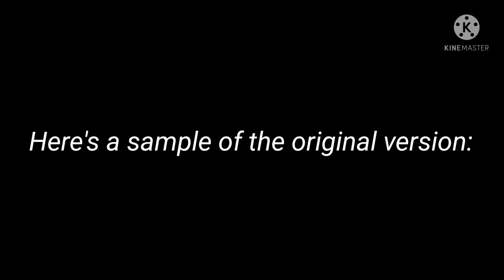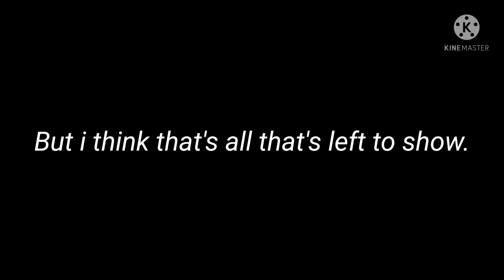Everytime The Animaniacs Made / Poked Fun Out Of The Beatles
Everytime the Animaniacs (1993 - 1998, 2020 -) made fun of the legendary Beatles.

(Paul McCartney, John Lennon, George Harrison, Ringo Starr)

I didn't felt like using my voice for this video.

I wanted to stretch out the time a lil bit so i added some OOC clips of the 4.

All the vids shown:

Make a Gookie by rocapulpo

Running From Our Fans by Charlotte Rouge

They Want To Laugh by Andres Allamand

The Jess Harnell interview by Pyrat Wesly

The Beatles in Pinky and The Brain by chechieme

The OOC Beatles moments by memevolution 9

All characters belong to Warner Brothers ©️.